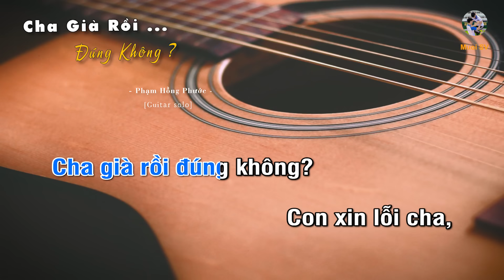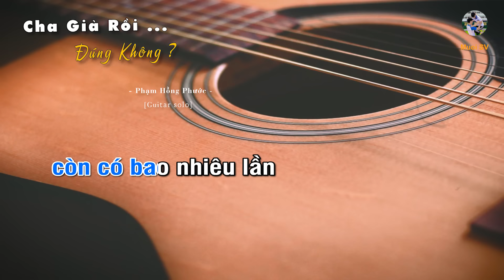Cha Già Rồi Đúng Không - Phạm hồng Phước (Guitar beat solo karaoke), Muoi Music | Muối SV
- Bài hát: Cha Già Rồi Đúng Không (Karaoke guitar)
- Composer: Phạm hồng Phước
❖ Tác phẩm đã đăng ký tác quyền sử dụng với VCPMC. Hợp đồng số 399/2021/HĐQTGAN/MR Phụ Lục 04.

☞ Playlist của Muối:
Ủng hộ các Kênh của Muối nhé:
Lyrics:
Cha thường kể nhiều lắm về thời niên thiếu
Cha hay đạp xe mỗi sáng cóc cách tới trường
Ngay khu phố trước nhà, có cụ già bán bánh thơm lừng
Những chiếc bánh bao tròn ấm áp khói bay

Khói bay tóc cha trắng, con dần khôn lớn
Da nhăn, đôi tay xạm nắng, thấy cha già hơn
Nhưng những lúc tan trường, chiếc xe đạp cha đón bên đường
Những năm tháng tươi đẹp của tuổi thanh xuân

Cha già rồi đúng không?
Mắt kém, tay chân thì run
Sao cứ nói lung tung chuyện cũ

Cả cuộc đời của cha chỉ sống hi sinh cho mọi niềm vui của các con thôi
Thử hỏi cuộc đời, còn có bao nhiêu lần mười năm nữa
Có những lúc la mắng, con giận cha lắm
Cha không cho con những thứ như bao bạn thân

Bao nhiêu tối sinh nhật, chưa được quà dù chỉ một lần
Thế nhưng thứ cha tặng là cả thanh xuân
Mỗi sớm trôi qua thật nhanh

Con xin lỗi cha, con thật vô tâm
Cả cuộc đời của cha chỉ sống với những ước mơ ngày thơ tự vẽ nơi tim
Có lẽ cuộc đời, còn có bao nhiêu lần mười năm nữa

Con xin lỗi cha, con quá vô tâm
Cả cuộc đời của cha chỉ sống hy sinh cho niềm vui của các con thôi
Thử hỏi cuộc đời, còn có bao nhiêu lần
Con kể cha nghe